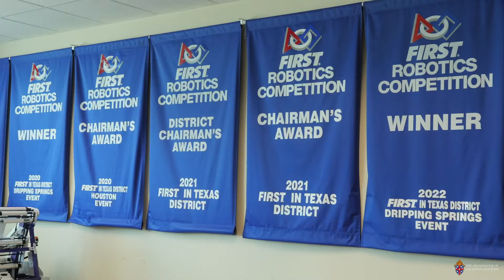Around the Archdiocese: Spectrum Robotics